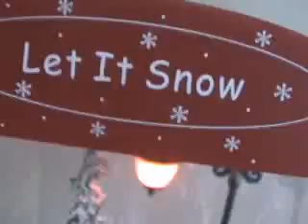LPS Town #1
me and my friend made this together. She played alot of the characters like the seal, polar bear, that whole family and others. Sorry if you think it's not funny. my friend and I thought it was funny. The second one will be funnier. TRUST me!!! Me and my friend try to focus on a big part of the story, yes there are also smaller parts to the show. If you don't like the idea of jumping all over town, tell me. I will make one of the videos in the series focused on one part of the story. It is basically a series with new characters and old each time!!! New storys, new adventures!! It is my first series, so... I hope you enjoy!